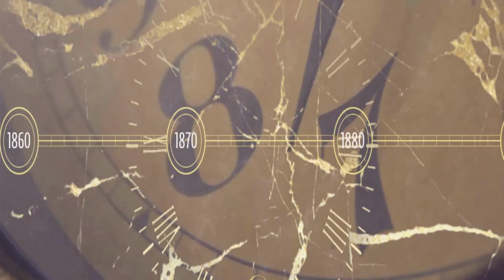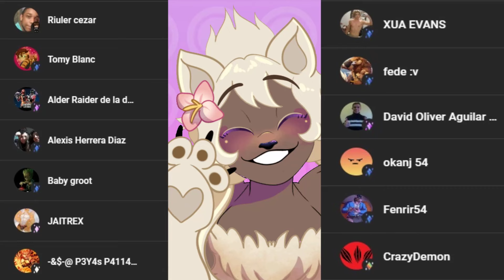Burrows [HIRO] Parte3-NUEVOS CONOCIDOS EXTRAÑOS!!!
Vaya que cosas...

Logramos llegar a la villa con nuestro nuevo compañero pasando el bosque maligno y recatando a Hiro, pero esto es solo el comienzo de la nueva travesia que Grey tendrá que pasar...

• Mis Redes •